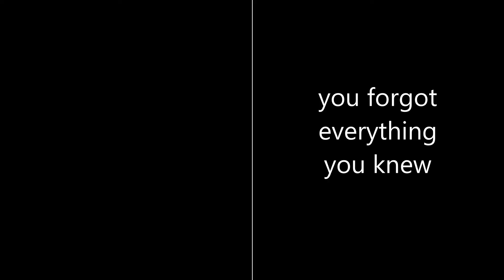overboard (1987) | suspense trailer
this isn't a romcom

Featuring
Overboard